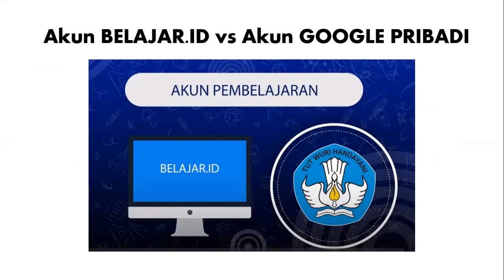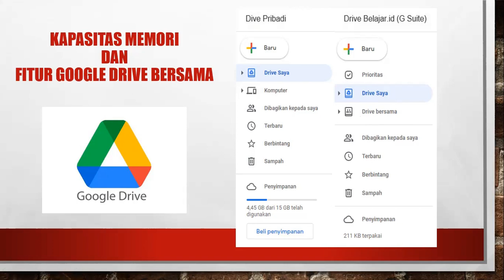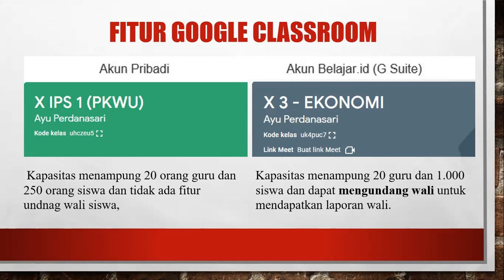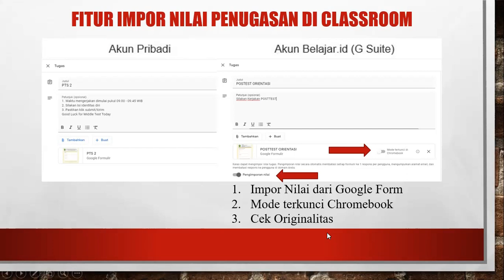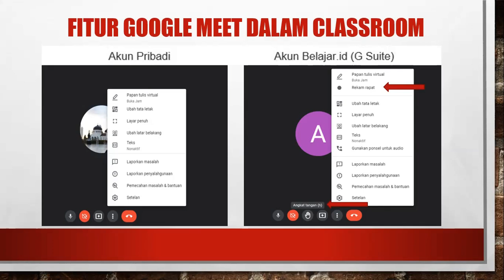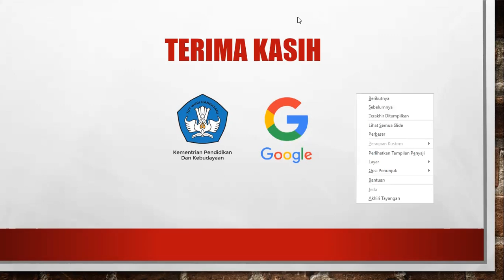Perbedaan Akun Gmail Pribadi VS Belajar.id